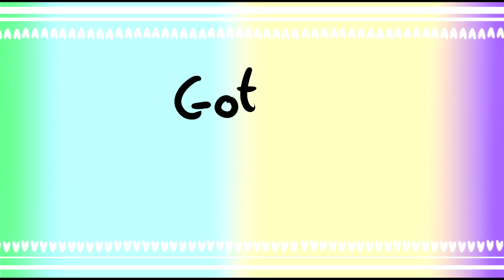U got that meme/// collab with Mimi The Cat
New meme!!! Collab with Mimi The Cat!!
We have been working on this a lot of time ago, but finally it's here!!